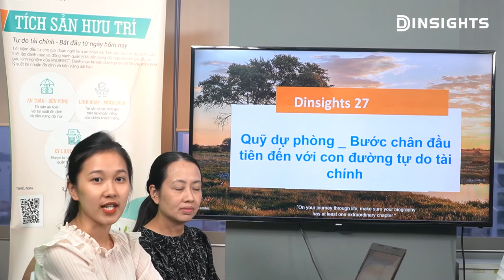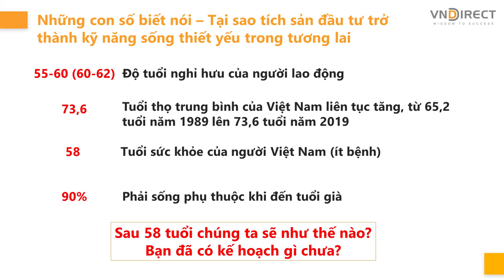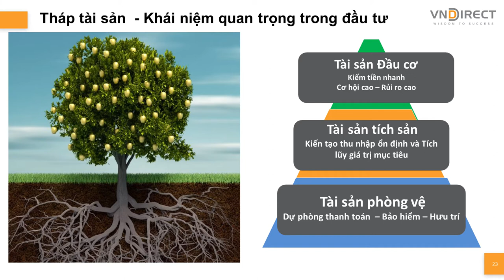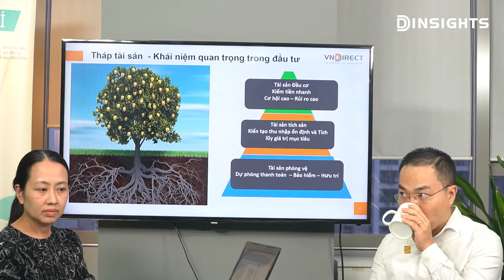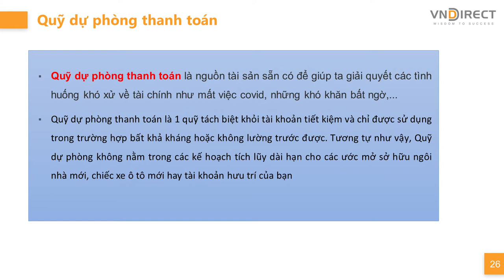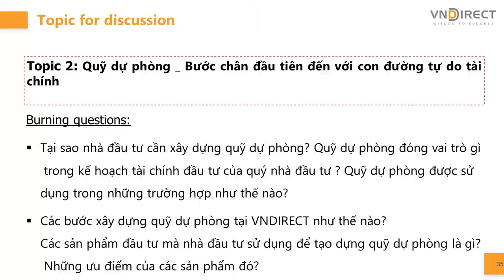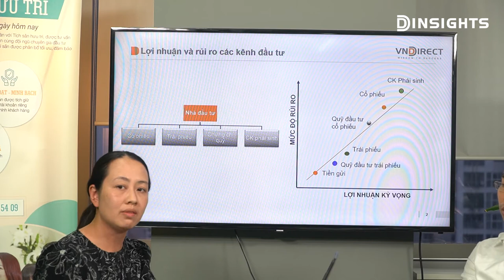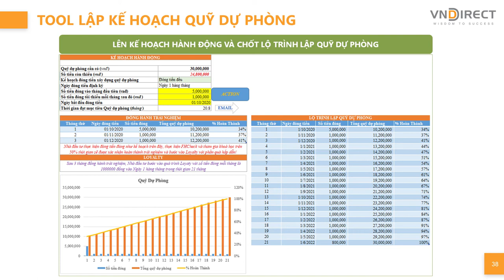DINSIGHTS #27: Bạn đã hiểu đúng về quỹ dự phòng chưa?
🛡 Bạn đã bao giờ tưởng tượng cuộc sống mình sẽ như thế nào nếu ngày mai tự dưng thất nghiệp, thậm chí thất nghiệp từ 6 tháng đến 1 năm? Chiếc xe máy bạn đang dùng để đi làm đột nhiên hỏng nặng và cần phải thay thế? Rủi ro hơn nữa, nếu 1 thành viên trong gia đình chẳng may gặp bệnh tật hoặc tai nạn cần một khoản tiền lớn để chữa trị? Bạn đã có nguồn tiền dự phòng cho những rủi ro đó hay chưa?
🛡 Đó là hình dung đơn giản và dễ hiểu nhất về Quỹ dự phòng, vậy Quỹ dự phòng có vai trò quan trọng như thế nào? Làm thế nào để thiết lập và phân bổ tài sản vào Quỹ dự phòng một cách hợp lý? Liệu có thể đạt được tự do tài chính nếu đã có Quỹ dự phòng?
🛡 Hãy cùng nhau khám phá Quỹ dự phòng - Bước chân đầu tiên đến với con đường tự do tài chính trong livestream DINSIGHTS #27, với sự tham gia đặc biệt của các chuyên gia đầu tư nhiều năm kinh nghiệm:
* Bà Nguyễn Hồ Nga - Giám đốc Công ty Quản lý quỹ IPA
* Ông Nguyễn Vũ Long - Giám đốc Khối Thị trường vốn - VNDIRECT
* Ông Nguyễn Tuấn Anh - Giám đốc Khối Quản lý tài sản - VNDIRECT

🎯 Đừng quên đặt lịch tham gia DINSIGHTS vào Thứ 2 hàng tuần - Livestream lúc 15h00 cùng VNDIRECT nhé!